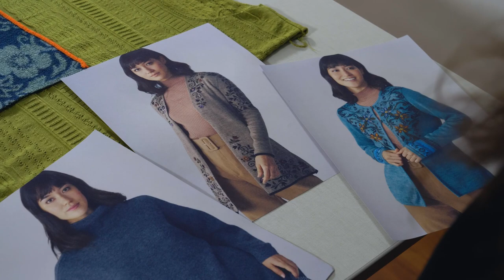JÓVENES CREADORES AL MUNDO | Karen Huamán de Junín